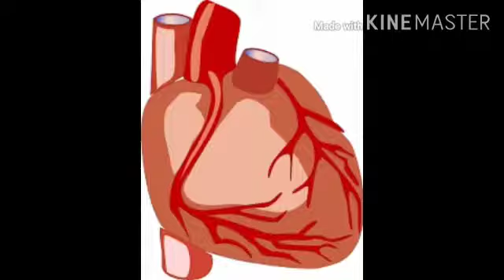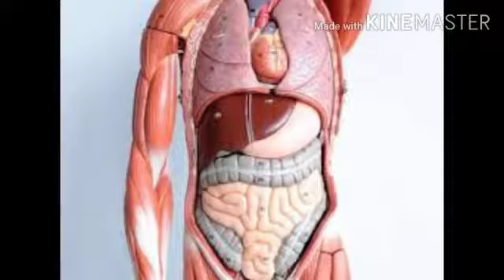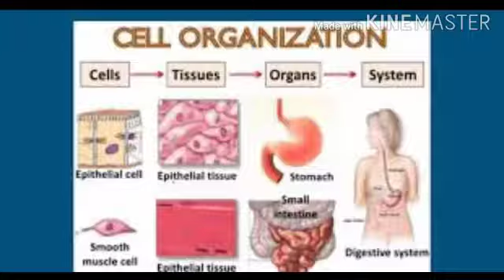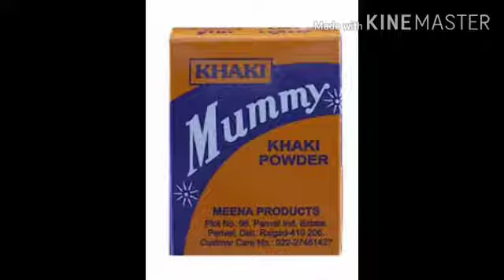Human Flesh Eaters... Cannibals 😲😲😲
It's more about the interesting facts of cannibalism & it's culture... Cannibals are really good human Flesh Eaters.. more informative , interesting facts ..sooo don't miss it .watch this video fully & subscribe this channel..